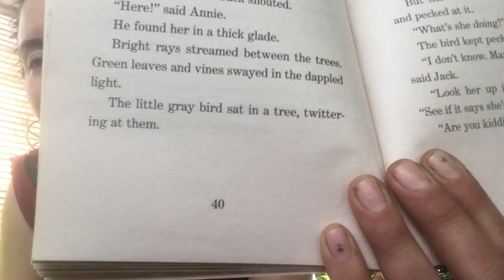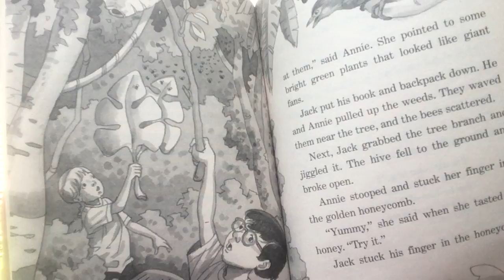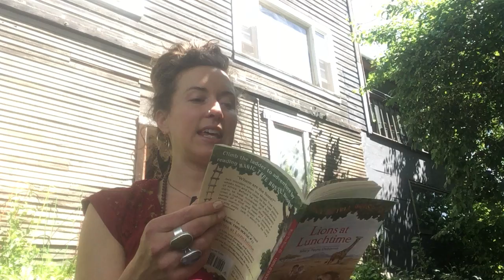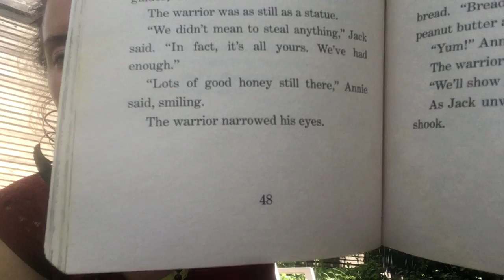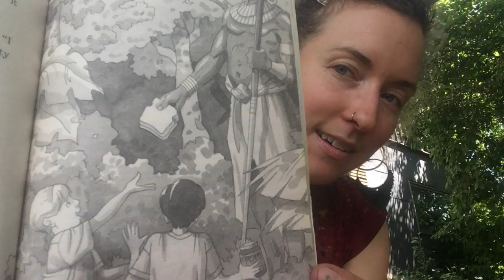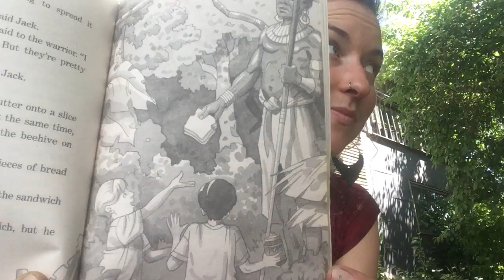Lions at Lunchtime Ch. 7 & 8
Magic Tree House #11, by Mary Pope Osborne.